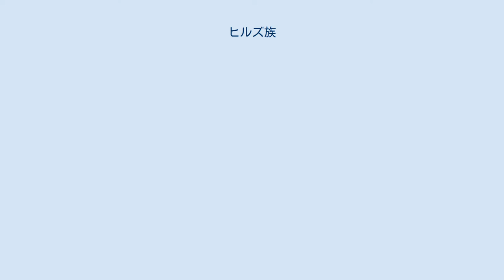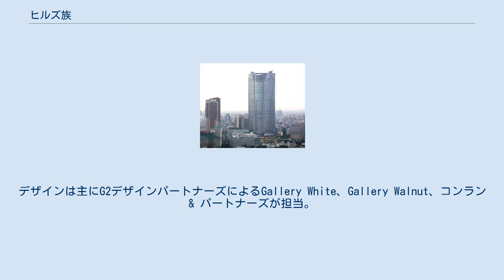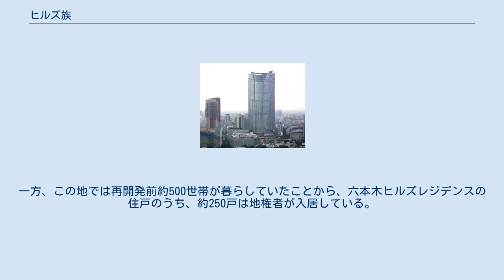ヒルズ族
六本木ヒルズ森タワー ヒルズ族（ヒルズぞく）とは、2000年代に六本木ヒルズ森タワーに本社を置く企業群の代表者たち、また六本木ヒルズ内の住宅棟である高級マンションの六本木ヒルズレジデンスに住む住人を示していた。
ITベンチャーや投資ファンドの関係者が多く含まれていた。
六本木ヒルズで働く人をもこう表現することがあった。
 住居棟である六本木ヒルズレジデンスには、著名人が数多く居住し、またオフィス棟である六本木ヒルズ森タワーには、ITベンチャー企業が相次いでオフィスを設けた。
これらの企業の経営者たちは、若くして成功したこと等でマスコミなどに注目されるようになった。
ヒルズはアントレプレナー（起業家）の聖地となり、各界の著名人が織りなすセレブ文化の発信地でもあった。
 六本木ヒルズを構成する住宅施設として、六本木ヒルズの開業と同じく2003年（平成15年）4月に完成した集合住宅である。
住宅建物には、地上43階・地下2階建てのツインタワーであるB棟、C棟を始め、A棟、D棟とゲートタワーがあり、総戸数は793戸となっている。
デザインは主にG2デザインパートナーズによるGallery White、Gallery Walnut、コンラン & パートナーズが担当。
 賃貸物件では1平米あたりの月額賃料相場が1万円程度と高額であり、ここに住む芸能人や企業経営者らを「ヒルズ族」と呼んでもてはやす傾向もみられた。
一方、この地では再開発前約500世帯が暮らしていたことから、六本木ヒルズレジデンスの住戸のうち、約250戸は地権者が入居している。
また、完成時にはレジデンス4棟計793戸のうち、約4割が旧地権者の所有であった。
 会社が森タワーにあった人物 ^ 六本木ヒルズレジデンス C棟 六本木ヒルズレジデンス賃貸情報。
2014年2月26日閲覧 ^ a b 浅原敬一郎　「六本木　ヒルズっ子の夕焼け小焼け」　『日経マガジン』（日本経済新聞）　No.103 2011年11月